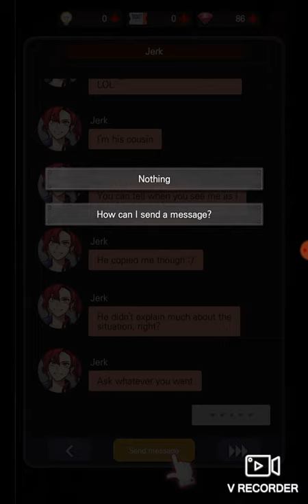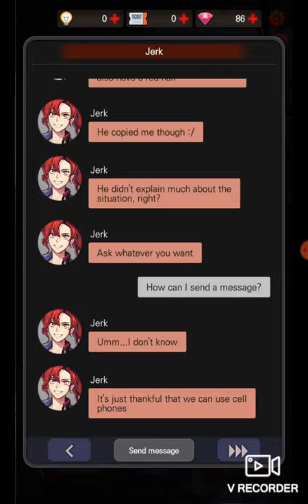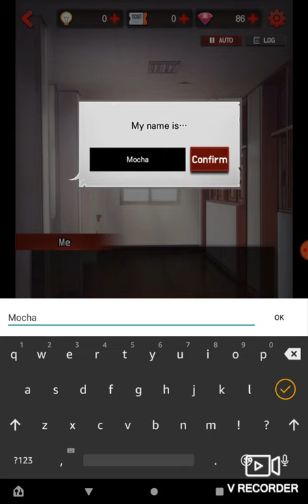Dangerous Fellows Gameplay | Part 1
Which of these dangerous fellow are you into?!

This is the VERY FIRST video I have recorded... That being said, audio isn't the best and I learned voice projection is very important shortly after. I tried to edit this video about 10 different times... The edits were very laggy after my commentary since I don't have the needed hardware/software. I kept my edited clips out.

Anyway, I hope you enjoy it. I create videos based on my audience interests in my gameplays/content.